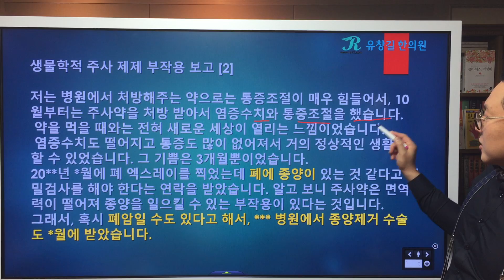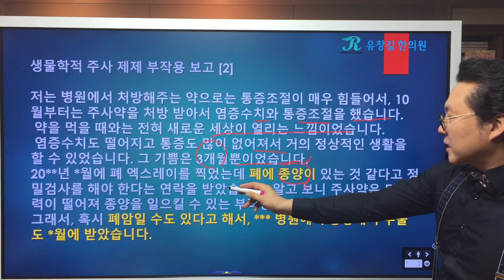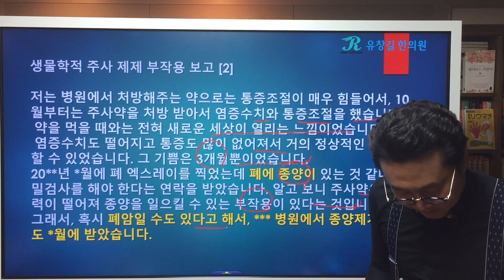생물학적주사제제 부작용 보고 #2: 폐암, 폐종양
지난 시간에 이어서 생물학적 주사제제의 부작용에 대해 말씀드리고 있습니다.
아직 생물학적제제는 메토트렉세이트나 스테로이드 처럼 부작용에 대해 널리 알려져 있지 않은 편인 듯 합니다.
제가 진료실에서 환자분들을 통해 들었던 여러가지 부작용 사례에 대해 하나씩 말씀드리도록 하겠습니다.
지난 강의 보러가기 : 생물학적주사제제 부작용 보고 #1 : 폐의 염증, 고혈압